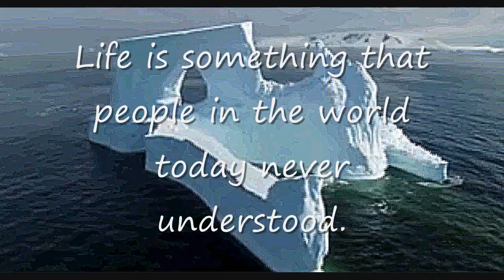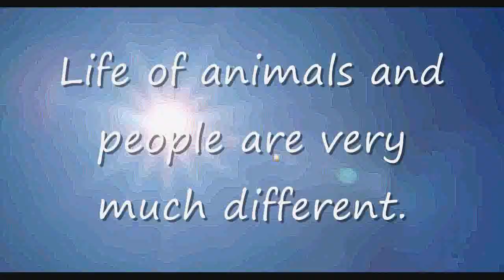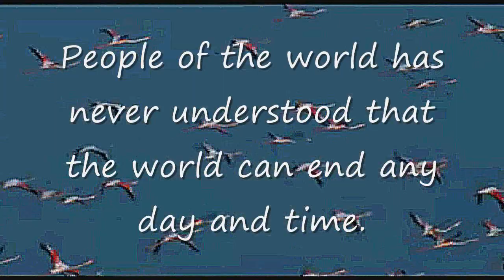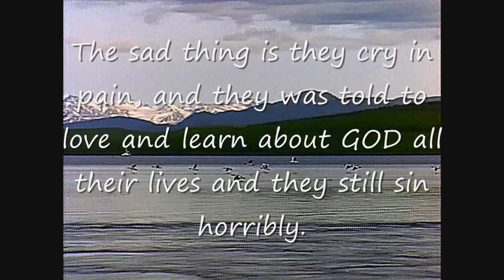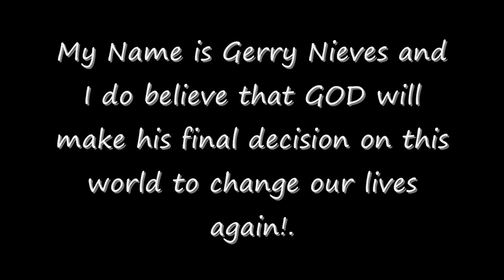my Message 02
This just a second upload with the messages being a bit longer to be easier to read with a end part to a special someone to me.

This is a message Im doing to the world that always been sinning and never realize how the world can be better. That ppl of the world needs to respect eachother and stop doing wrongful things and to realize we will never know what the future will hold up to be.